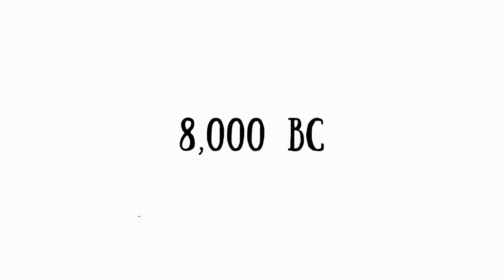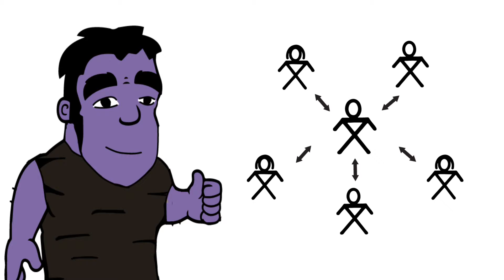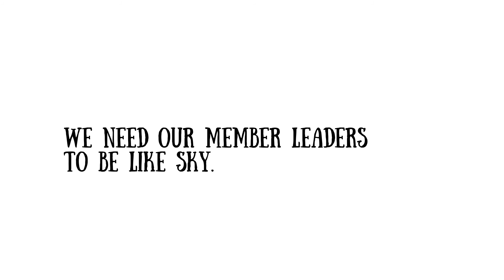Evolution of Organizing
Video that demonstrates how much more we can accomplish focusing on building teams and team relationships.